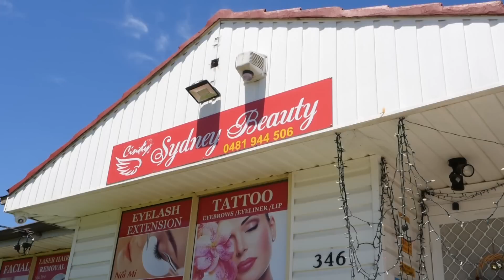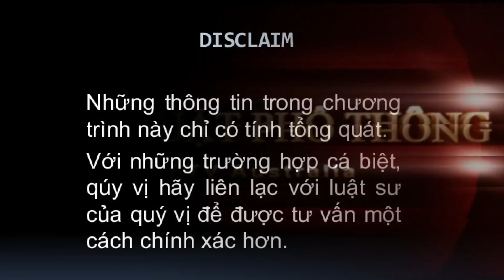Pháp Luật Phổ Thông - PARTNER VISA: KHI VỢ/CHỒNG BỊ BẮT GIAM - Luật Sư Trần Hữu Trung